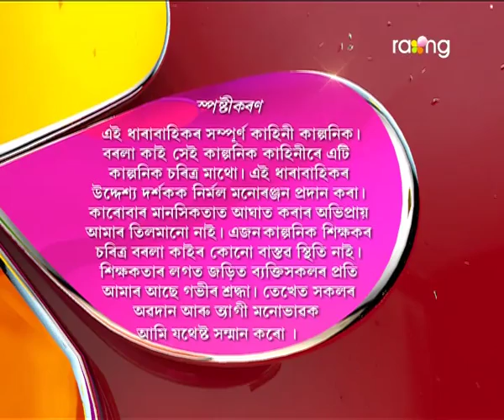Borola Kai | 14th Jan | Full Episode | No 540